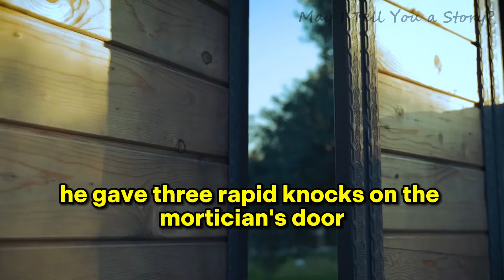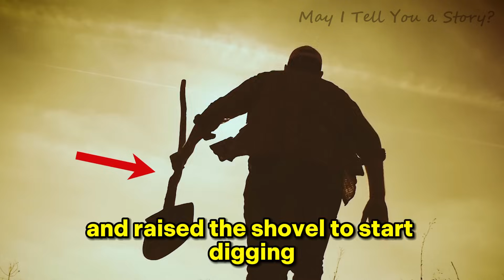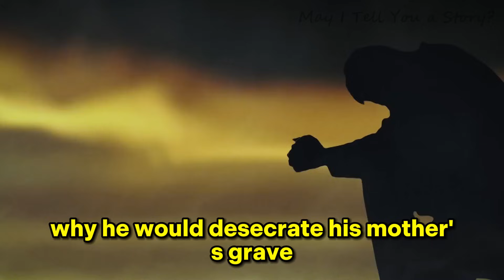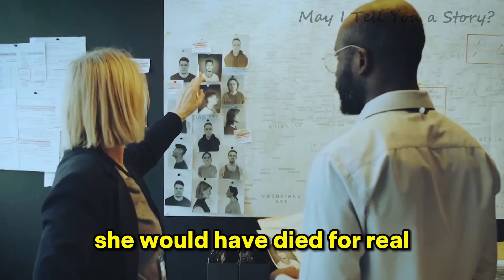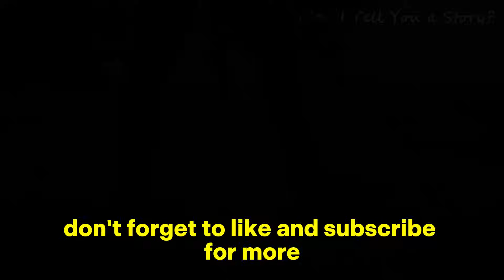He insisted on digging up his mother's grave. Opening the lid, something shocking was revealed